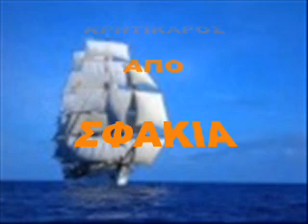ΛΥΔΙΑ.Γ-ΘΑ ΠΕΘΑΝΩ ΚΑΙ ΘΑ ΚΛΑΙΣ.wmv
ΛΥΔΙΑ.Γ-ΘΑ ΠΕΘΑΝΩ ΚΑΙ ΘΑ ΚΛΑΙΣ